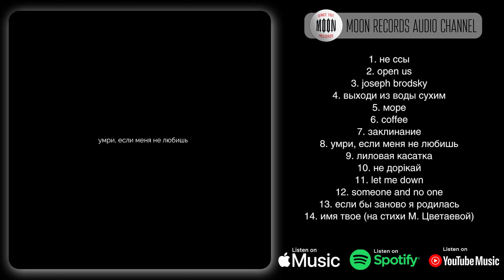DAKOOKA - Умри, если меня не любишь | Official Audio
Представляємо офіційне аудіо альбому DAKOOKA - Умри, если меня не любишь. Ця платівка є компіляцією переважно ранніх хітів артистки DAKOOKA. Її унікальний стиль — це синтез трип-хопу, інді, електроніки та етніки, що створює незабутню атмосферу.

Багато хто знає DAKOOKA завдяки саундтреку до серіалу Первые ласточки, де вона виступила в ролі автора і саундпродюсера. Особливість цього вінілового видання — два ексклюзивні треки, один з яких написаний на вірші Марини Цветаєвої.

🎧 Слухайте цей альбом прямо зараз, діліться враженнями та не пропустіть можливість додати цей вініл до своєї колекції!

00:10 1. Не ссы
04:26 2. Open us
07:32 3. Joseph brodsky
10:15 4. Выходи из воды сухим
13:35 5. Море
16:41 6. Coffee
19:53 7. Заклинание
22:56 8. Умри, если меня не любишь
25:26 9. Лиловая касатка
29:28 10. Не дорікай
32:56 11. Let me down
36:40 12. Someone and no one
39:44 13. Если бы заново я родилась
43:43 14. Имя твое (на стихи М. Цветаевой)

Музика, слова: DAKOOKA
(с) & (p) 2021 Moon Records